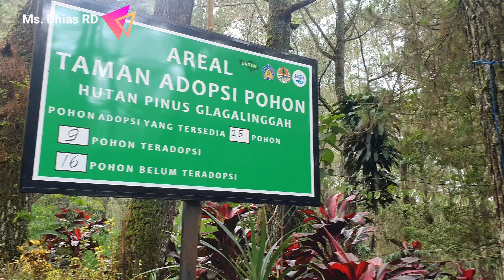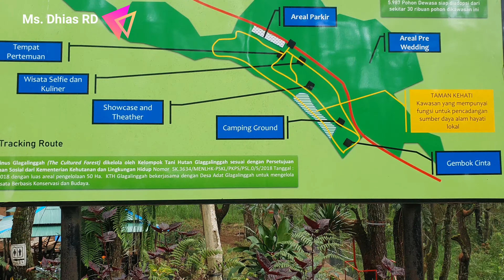INDAHNYA HUTAN PINUS GLAGAHLINGGAH LESTARI, KINTAMANI, BANGLI, BALI 😍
Ini dia spot wisata baru di sekitaran Kintamani, Bangli, Bali😎
Hamparan hutan pinus dan segala fasilitasnya yang memanjakan sepanjang mata memandang😍
Recommended place in Bali to visit 👍